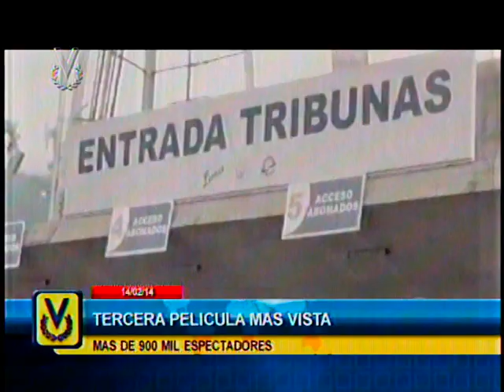Estrenos y Estrellas Emisión meridiana 14/02/14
El día a día de tus artistas favoritos, te lo comentamos aquí en Estrenos y Estrellas por Noticiero Venevisión.